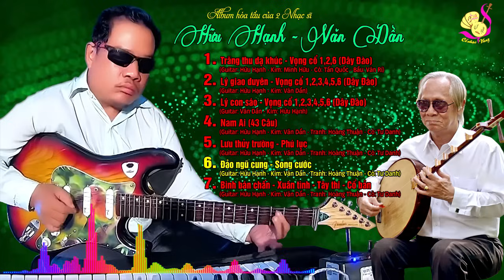Kỳ phùng địch thủ song tấu | "Đôi tay Vàng" Hữu Hạnh và "Ngón đờn Thần" Văn Dần song kiếm hợp bích!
*** Danh sách các bài hòa tấu gồm:
      1. Trăng thu dạ khúc - Vọng cổ 1,2,6 (Dây Đào)
      2. Lý giao duyên - Vọng cổ 1,2,3,4,5,6 (Dây Đào)
      3. Lý con sáo - Vọng cổ 1,2,3,4,5,6 (Dây Đào)
      4. Nam Ai (43 câu)
      5. Lưu thủy trường - Phú lục
      6. Đảo ngủ cung - Song cước
      7. Bình bán chấn - Xuân tình - Tây thi - Cổ bản